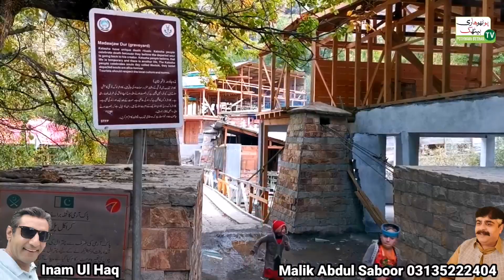kalash Valley lifestyle | funeral in kalash | Famous graveyard of Kalashas | کیلاش قبیلہ کی روایات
00:00 Introduction
00:50 famous kalash graveyard
01:40 expenses on funeral in kalash
03:11 tour guide briefing
04:00 history of kalash
06:20 festival in kalash
07:35 death ceremony in kalash
08:30 sad song and dance on death
08:40 most expensive funeral in Pakistan
10:08 average age in kallash

In kalash valley many different traditions from other nations living in Pakistan.
Funeral ceremony in Kalasha is also different from others.
Kalash Valley: Where death is a celebration
The Kalash live in the remote Birrir valley, and live a primitive lifestyle. The area does not have a proper road network.
They follow centuries-old traditions and customs and still send their women to secluded houses called ‘Bashali' during menstruation and child birth as they are considered impure. No one even touches them during this period.

During a trip to Kalash Valley in Chitral we found out that the Kalash sing and dance around the bodies of their loved ones for two to three days before burying them in a coffin and offer a feast with a sacrifice of 30 to 40 goats to guests who come to celebrate (not mourn) the death.

A Kalash becomes poorer if anybody dies in his family because he has to throw lavish feasts and sacrifice his goats. But the tradition continues.

The Kalash's life revolves around their festivals throughout the year. Dancing, singing, brewing mulberry wine and following rituals and culture is their way of life. They take pride to be Kalash and do not want to change their primitive ways of living. But they do want education and health facilities in addition to jobs and better road access from their valleys to the outer world.